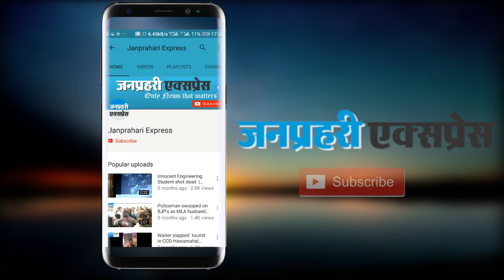अमेरिका में गहराया संकट, ट्रंप सरकार पर मंडराया खतरा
The federal government shut down for the first time in more than four years Friday after senators rejected a temporary spending patch and bipartisan efforts to find an alternative fell short as a midnight deadline came and went.